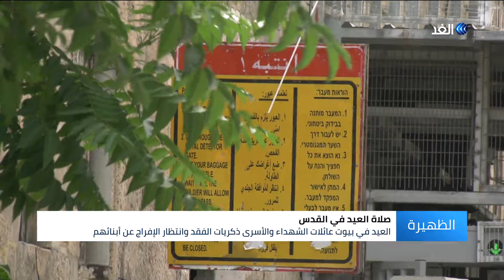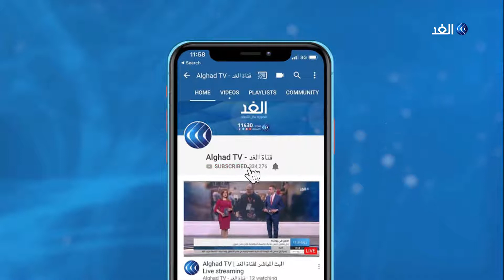رغم انتهاكات الاحتلال .. الفلسطينيون يستقبلون عيد الفطر بالفرحة والابتسامة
وفي القدس_المحتلة، أدى المواطنون الفلسطينيون صلاة العيد في المسجد الأقصى المبارك بالرغم من الإجراءات العسكرية الإسرائيلية المشددة في المدينة المقدسة ومدن الضفة_الغربية بشكل عام. في الوقت نفسه لم تغب الفرحة والابتسامة عن وجوه الأطفال الفلسطينيين بمناسبة عيد الفطر السعيد... المزيد من التفاصيل عبر التقرير المصور لمراسل الغد من الخليل رائد الشريف ،عبر الفقرة الإخبارية.